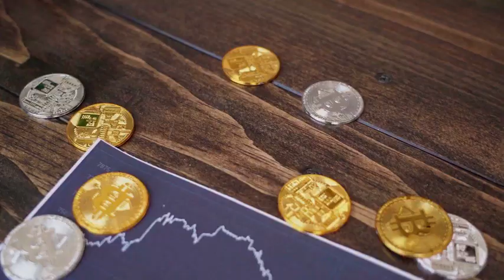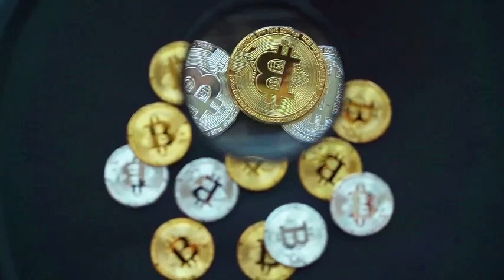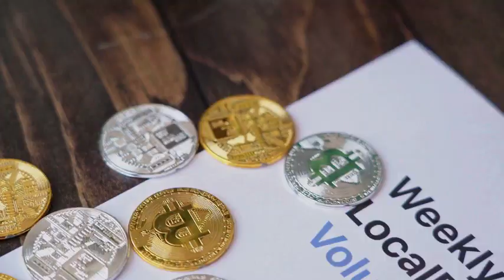XEN WILL MAKE YOU RICH HERE'S WHY - XEN Crypto PRICE PREDICTION 2025 & MORE